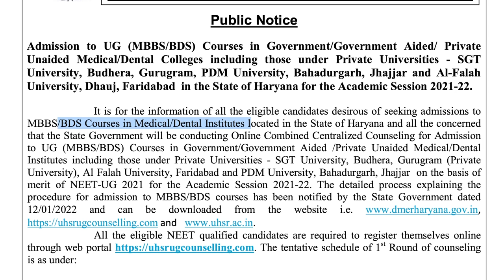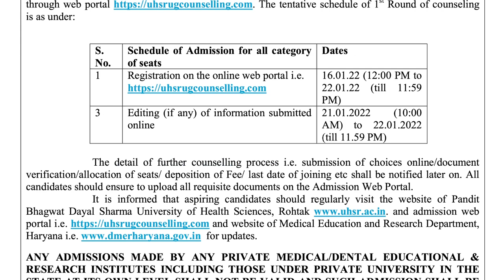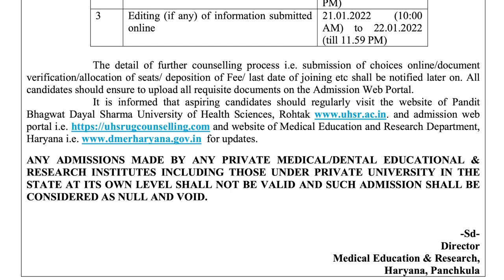Haryana NEET UG Counselling Schedule Released ! Starts 16 Jan ! Latest News Watch Now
haryana neet counselling
haryana neet counselling 2021
haryana neet counselling registration 2021
how to apply for state quota counselling in neet
is haryana neet counselling started
is haryana neet counselling 2021 started
has neet counselling started
haryana neet pg counselling 2020
haryana neet counselling registration 2020
haryana neet 2nd round counselling
haryana neet ug counselling 2020 date